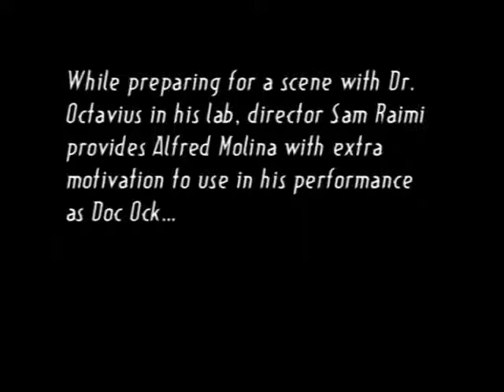Green Goblin but he's Otto Octavius